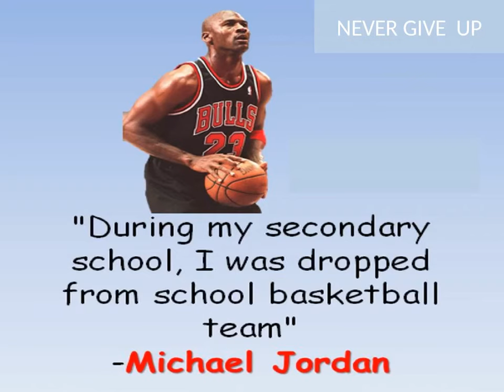NEVER GIVE UP - Motivational Quotes Video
never stop believing,
never give up,
never stop trying, and

If you find difficult to achieve your goal please watch this video. It may seems merely some quotes but it will give you immense insight to fight against the failure as every thing may not achievable by everyone but the one which is achievable by you that can give you success. Here you find one sentence failure story of big people at different stage of their career but still they become big as the did things in different way.

Thanks
Poulomi Supakar